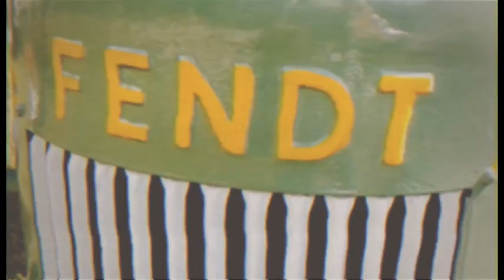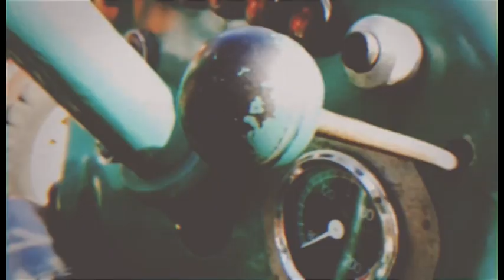Plankton Dada Wave - Sobre el Tractor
First Excerpt from Dada Niet, out this spring.
Recorded by Andrea Cajelli @La Sauna Varano Borghi
Additional mix Fabrizio Peccerillo
Mastered by Geza X
Video by Plankton Dada Wave